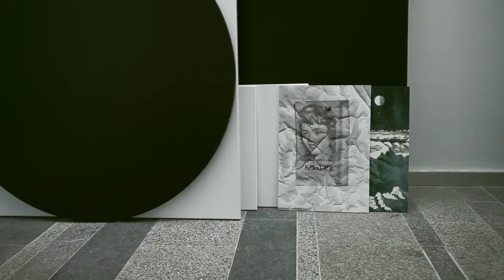Future Generation Art Prize 2012 - Marwa Arsanios, Lebanon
Marwa Arsanios was born in 1978 in the USA. She lives and works in Beirut, Lebanon. Arsanios obtained her MFA from the University of the Arts, London, in 2007 and currently is a researcher in the fine arts department at the Jan van Eyck Academie, Maastricht. She has been granted the artist's residency at the Arab Image Foundation, Beirut, in 2009 and the research residency at the Tokyo Wonder Site in 2010. She participated in numerous group exhibitions including No Soul forSale, Tate Modern, London (2010), the 12th Istanbul Biennial (2011) and the Liverpool Biennial (2012).

Through a strategy of collecting and archiving, Marwa Arsianos examines historic traces relating to the modernization of the Arabic states in the 1960s. Her focus is on urban planning in Lebanon's capital Beirut, where she reinterprets buildings, publications and events in a process of study and appropriation. Hovering on the boundary between reality and fiction, the resulting work is a series of archival installations, texts, films and performances that reflect on the contemporary politico-social issues in the Middle East from a historical perspective.

For the PinchukArtCentre Arsianos continues her ongoing research into Al Hilal, a left-wing journal widely read in the Arabic world in the 1960s, which featured radical political texts. In spite of its great popularity, its contents never lead to much action. Arsianos exhibits her own Al Hilal journal in a dynamic performance installation, which centres on a complex process of collecting, appropriating, reinterpreting and reading.